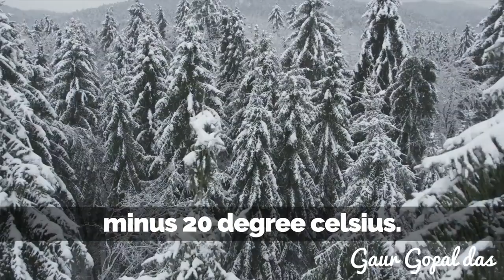Relationship a Package by - Gaur Gopal Das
Tree of LIFE by Gaur Gopal Das: Tree of LIFE by Gaur Gopal Das